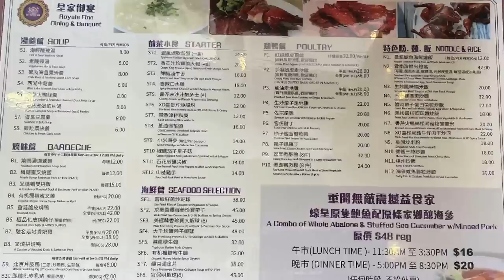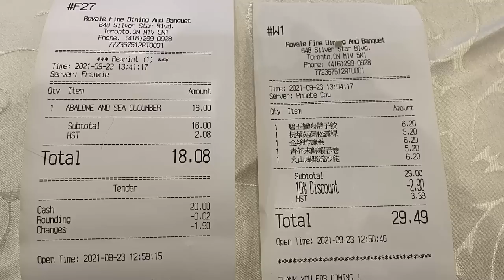[重溫舊夢篇]😭 皇家御宴🎊923重新開業 鮑魚海參 港式飲茶點心 Royale Fine Dining Banquet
[抗疫時期] 餐館室內堂食重啟
Toronto under pandemic
皇家御宴 Royale Fine Dining Banquet
648 Silver Star Blvd, Scarborough, ON M1V 5N1
食物介紹:
碧玉蟹肉帶子餃 Crab Meat & Scallop Dumplings
杬萊菇菌松露棵 Assorted Fungus & Vegetable Dumplings w/Black Truffle
金絲炸蠔卷 Deep-Fried Golden Oyster Rolls
青芥末鮮蝦春卷 Crispy Spring Rolls Stuffed w/Shrimp & Wasabi Sauce
火山爆漿流沙包 Baked Salty Egg Yolk Custard Buns
蠔皇原隻鮑魚配原條家鄉釀海參 A Combo of Whole Abalone & Stuffed Sea Cucumber w/Minced Pork